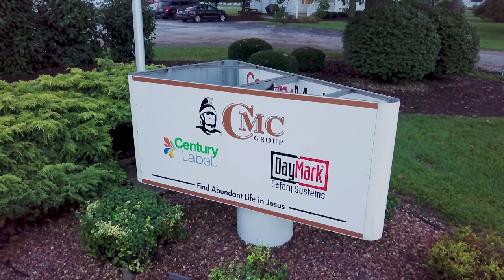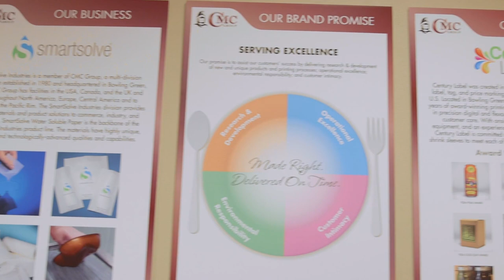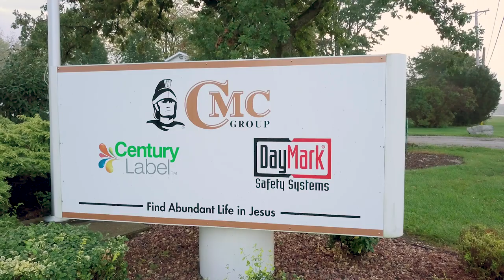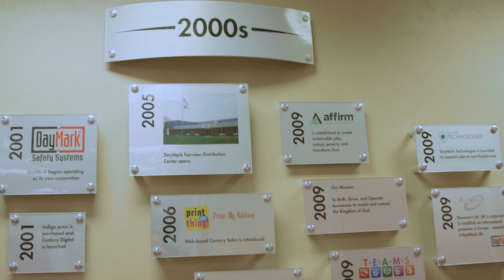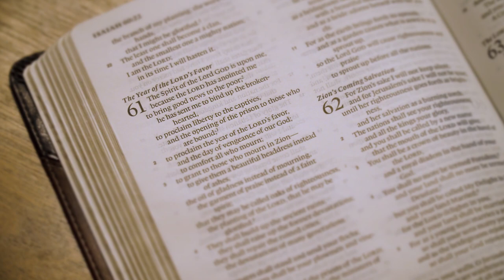CMC Group Company Overview